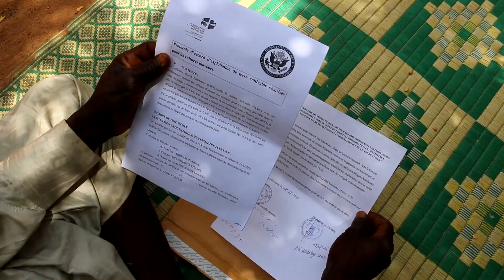LWF Chad: Local chiefs allocate farmland to refugees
East Chad hosts several thousands of refugees who have fled war in Sudan. Many have lived in Chad more than a decade. Chad residents have not only welcomed refugees, some have generously allocated the refugees farmland. The LWF is working to encourage more residents to offer up land. In total, the refugees have been allocated over 54,000 hectares of farmland, thanks to the generosity of local chiefs.